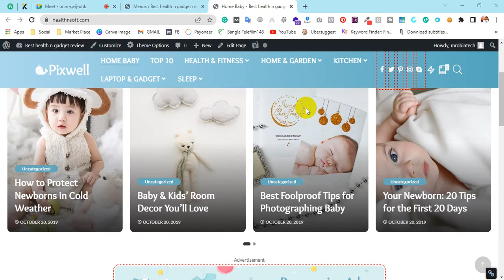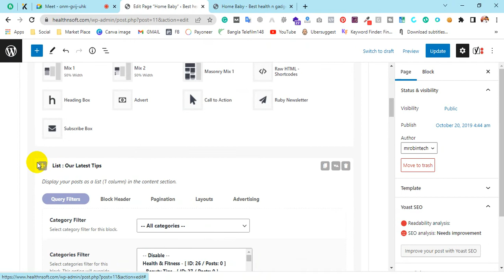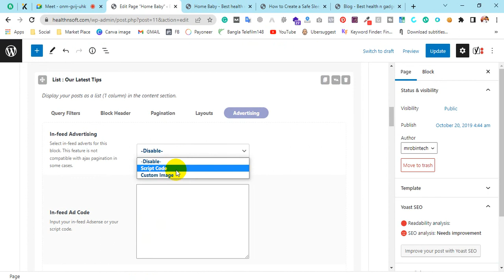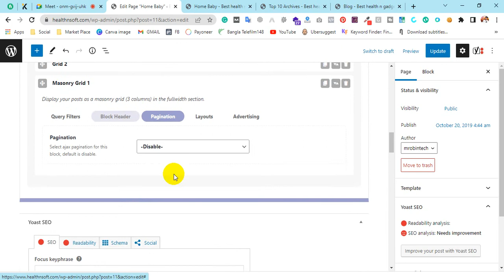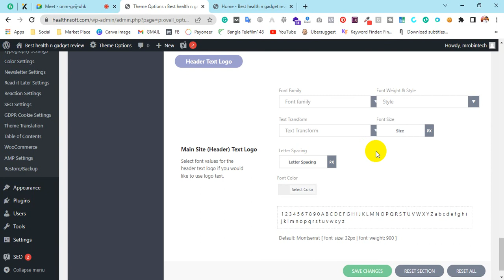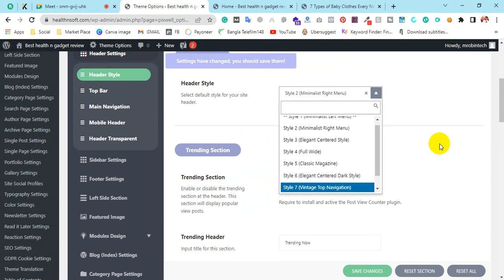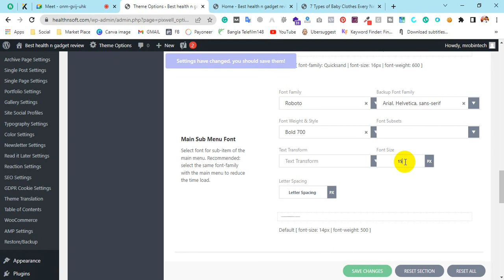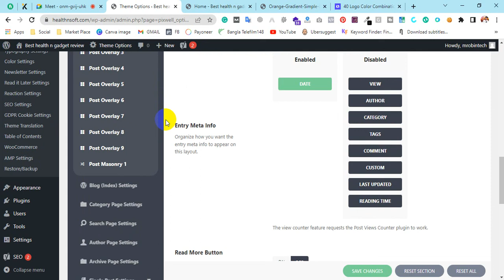Pixwell WordPress install & Theme install | Website Design Without Coding